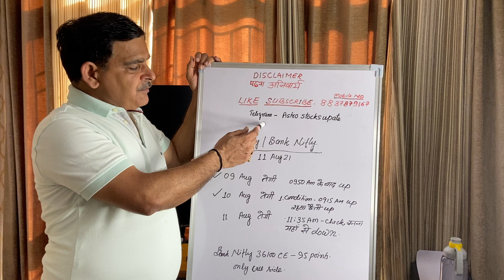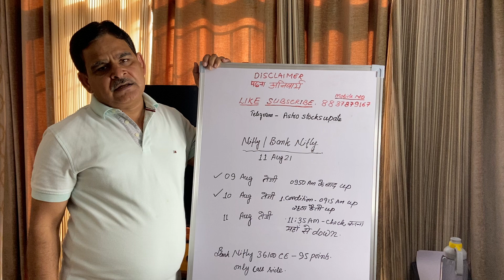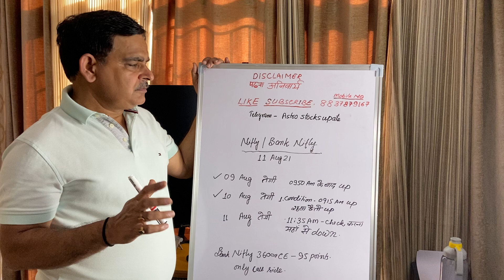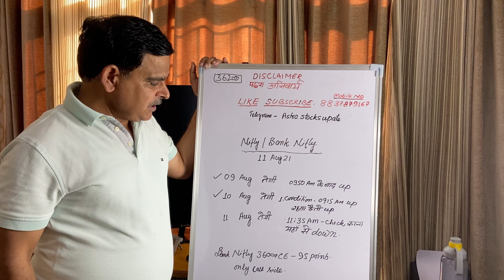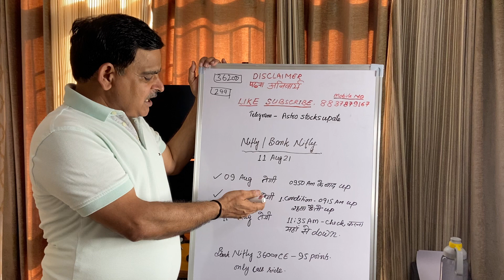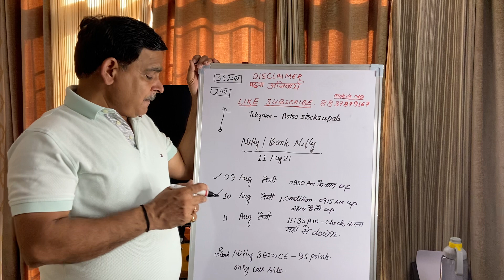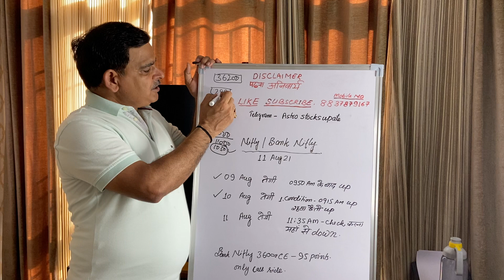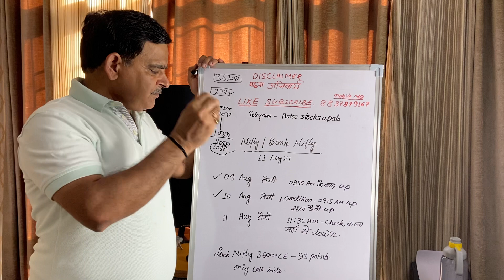11th August Nifty/ Bank Nifty Financial Astrology view